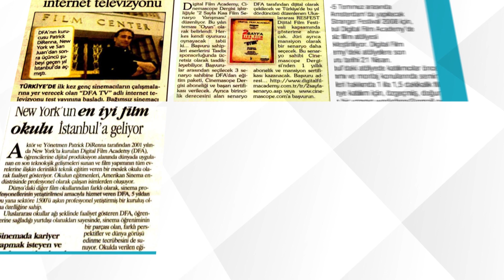17.YIL / Digital Film Academy İstanbul / 2006-2023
Digital Film Academy - İstanbul olarak 2000'i aşkın toplam mezun ve yaklaşık 500 aktif sektör profesyoneli mezunumuz ile 17.yılımızı kutluyoruz.